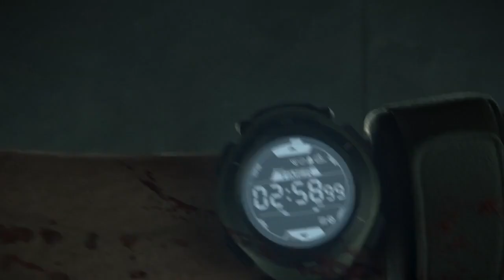Resident Evil Vendetta leon and chris destroy the tyrant